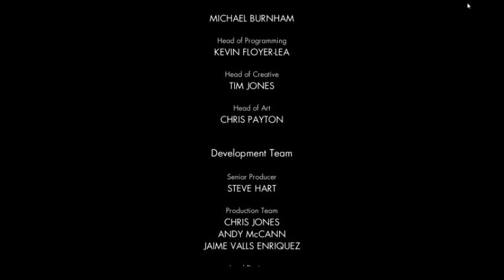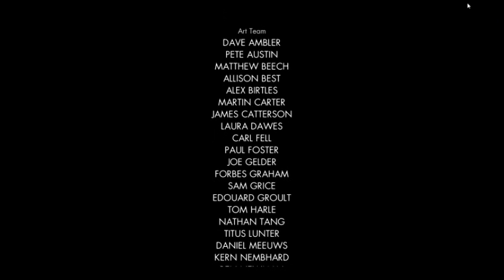Venture Forth. IN SNIPER ELITE V2 Final Mission!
Finally. All my training that i recently forgot has lead to this moment. Will i splatter Wolf's brains all over the wall and end the war? Or will the Russians wage a new war... ON MY FACE!?